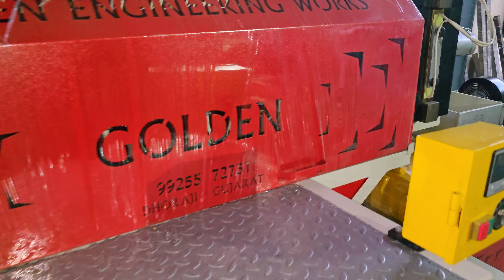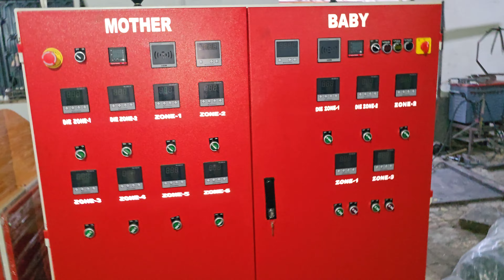Plastic Granules Mother Baby Dana Plant, 9925572731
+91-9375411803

Plastic Mother Baby Recycling Plant,
Mother Baby Machine,
Mother Baby,
Mother Baby Recycling,
Granules Making Machine,
Granules India Share,
Granules Dana Making Machine,
Granules Making Plant,
Dana Machine,
Dana Plant,
Dana Making Machine,
Pp Raffia Recycling Machine,
Pp Raffia Granules,
Pp Raffia Granules Making Machine,
Pp Raffia,
Dana Banane Ka Tarika,
Dana Banane ka Machine,
प्लास्टिक दाना बनाने की मशीन,
दाना बनाने वाली मशीन,

Mother Extruder
Extruder Machine 125.mm Lenth 9.Feet Ger Box Size 225 Helical Gerbox With Heater Penel Payromiter Control & Beral Hadnes EN.41.B ScreenChange Die And
Die Siz 250MM
Motor 30Hp With Ac Dray Crompton,

Beby Extruder
Extruder Machine 105.mm Lenth 4 Feet Ger Box Size180
Helical Gerbox With Heater Penel Payromiter Control &
Beral Hadnes EN.41.B Menul Die
Motor 20.HP A/C Dray Crompton,

Cattar Machine 2.HP motor A/c Dray
Carbit Blad Size 8 Ech 200MM,

Watear tank With Stand,

All Kinds of Plastic Machine Manufacturing...

All Types Of Plastic Machinery

Golden Engineering Works
Near Power House
Dhoraji - 360410
Gujrat - India

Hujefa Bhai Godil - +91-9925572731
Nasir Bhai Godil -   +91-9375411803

Raffia recycling machine,
Mother Baby Plastic Recycling Machine,
Mother Baby Machine,
Mother Baby,
Mother Baby Recycling,
Granules Making Machine,
Granules India Share,
Granules Making Plant,
Dana Machine,
Dana Plant,
Dana Making Machine,